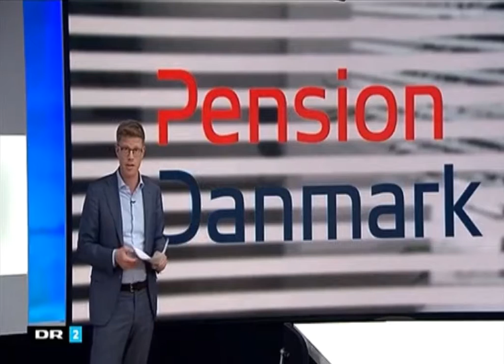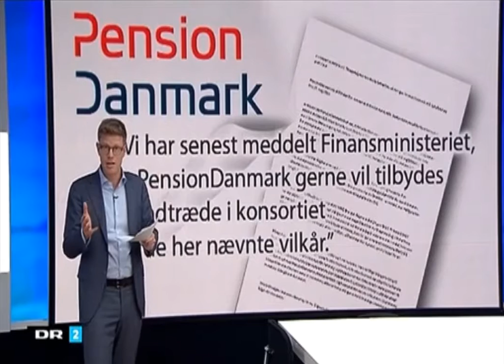Michael Møller om salg af Dongaktier til Goldman Sachs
DR2 Deadline, 28. januar 2014.